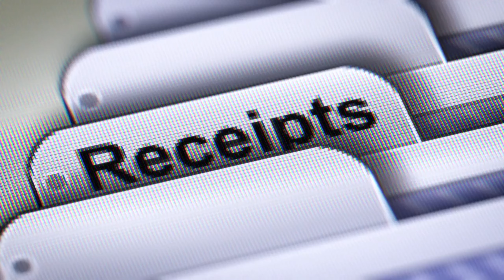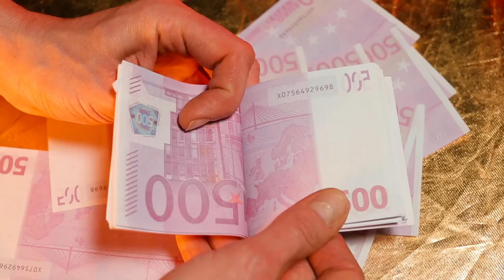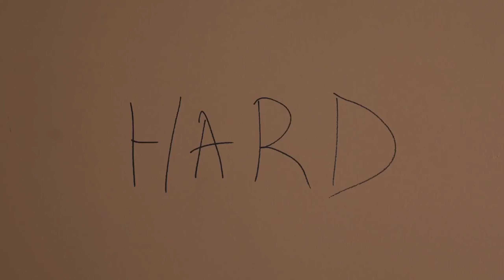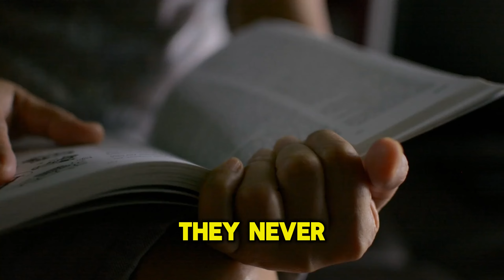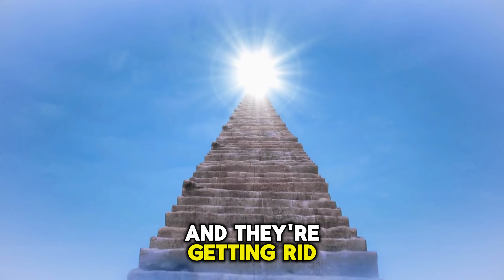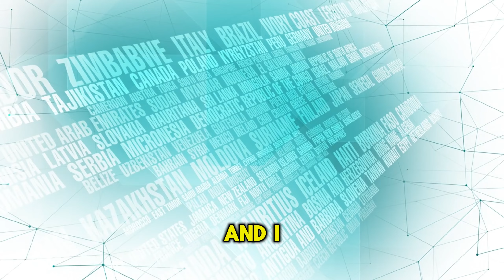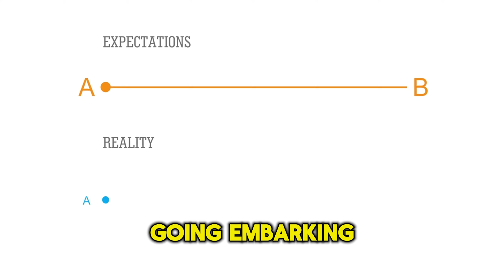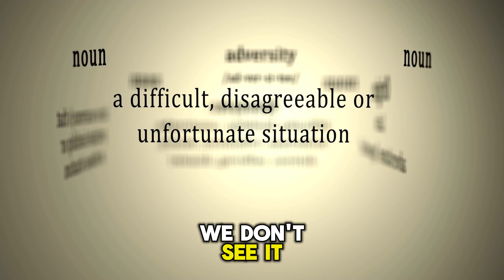Max Igan | This Ancient Book Reveals the Lost Skills That Could Save Us All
1)This video has no negative impact on the original works (It would actually be positive for them)
2)This video is also used for teaching purposes.
3)It is transformative in nature.
4)I ONLY used bits and pieces of videos to get the point across where necessary.